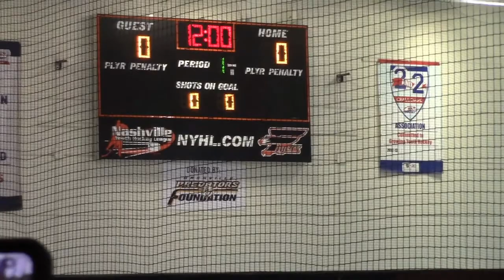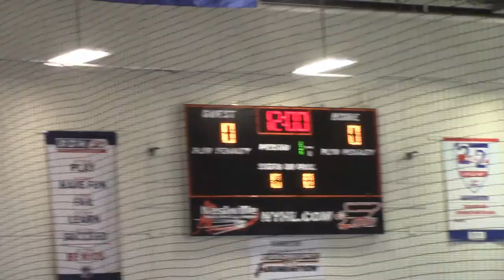Championship Game Period 1 Rage 16U vs Nashville Flyers AA (Big Bear Nashville)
Championship game between Carolina Rage and Nashville Flyers AA at Centennial Sportsplex

Wearing #71.